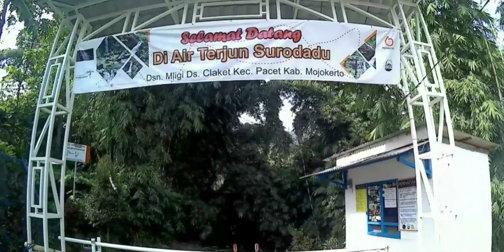yang rindu kampung simak ini panen padi petani tradisional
Area persawahan kecamatan pacet kabupaten mojokerto yg indah dan asri dan melihat petani tradisional jalan jalan keling kecamatan pacet di area persawahan # desa